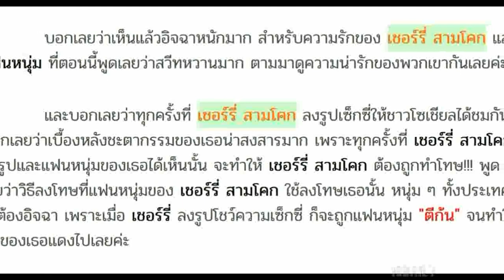เชอร์รี่ สามโคก ถูกแฟนหนุ่มลงโทษ! ทุกครั้งที่ลงรูปเซ็กซี่ในไอจี ต้องถูกทำโทษด้วยวิธีที่หนุ่มๆอิจฉา!